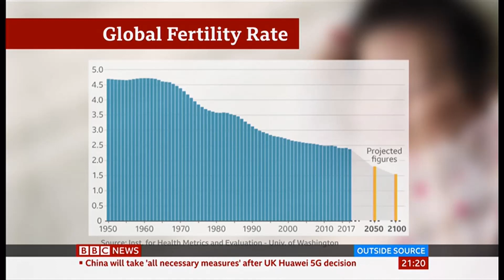Jaw-dropping' global crash in children being born by 2100 (CE) - BBC News - 15th July 2020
Fertility rate: 'Jaw-dropping' global crash in children being born. All the details of who's population is going to fall and who's is going to increase and what this will mean in the future around the world by the year 2100 (CE).